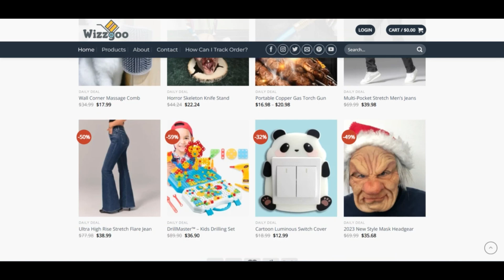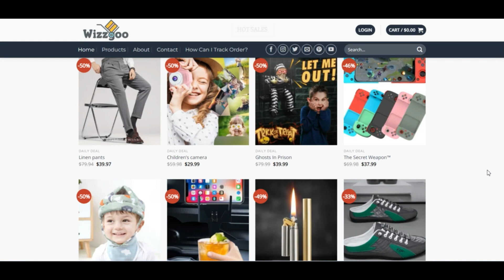Wizzgoo Reviews [ With Proof Scam or Legit ? ] Wizzgoo ! Wizzgoo Com Reviews ! Wizzgoo.Com Reviews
We checked wizzgoo.com and we are unsure if the web site is legit.

The overview of wizzgoo.com is to some extent extremely low In accordance with our Laptop or computer algorithm. Scamadviser rates every single Web page mechanically by thinking about the place because of the server with the Web-site is located, is without a doubt an SSL certification is created usage of, who owns the world title and other personal and non-personal resources.